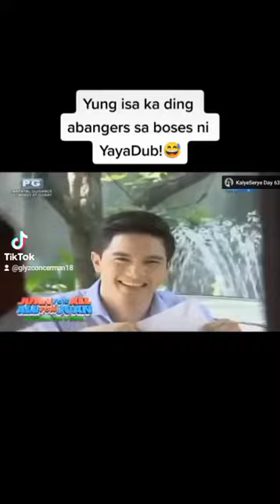Aldub This must be Love